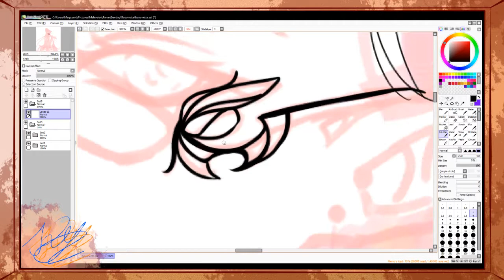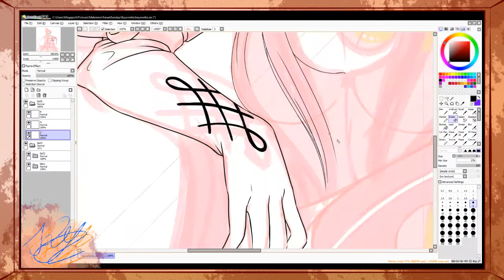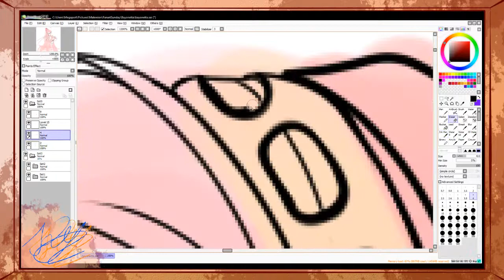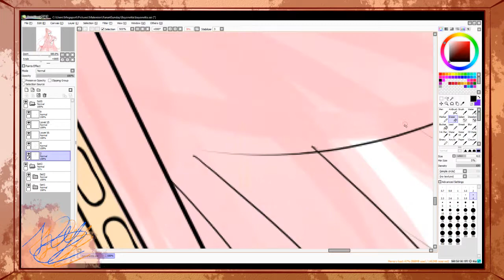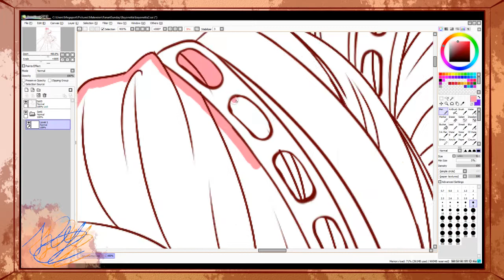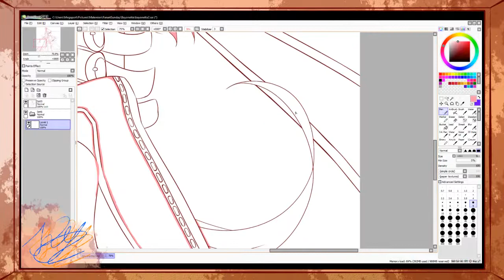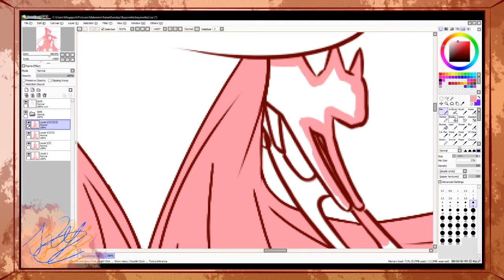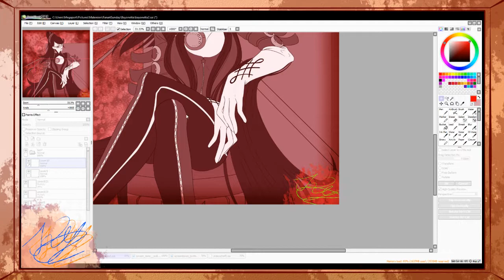.:~*| Fanart Sunday – Bayonetta 1 – Bayonetta | Coloured Lines and Monochrome Colouring | Time Lapse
Hello again to another Fanart Sunday Time Lapse! This time with some Bayonetta from… Well, Bayonetta!
At first I wanted to do another Motive for her, but…. I was lazy as fuck sooooo I did this one, while watching some Bayonetta Let‘s Play to get „the vibe“ for the game etc.
I really do love the game, for it is exaggerated and just doesn‘t take itself seriously at all. If you know the game, you know what I mean.
Also, I really do like Bayonetta as a female lead character in a action game. She is both sexy but also elegant and kind of badass. Even thogh, there was some criticism that she is to saxualized – I don‘t think so.
Yes, she is exaggerated (I mean, look at her and see how tall she is, etc), but that just adds to the game itself as a style choice, I‘d say. And if she were to sexualized, I guess she wouldn‘t be a blackhaired woman with glasses (which just adds to her being mystious). Also, if you think about it, she is a witch. And in some lore about Witches, they are seduced by demons and even sleep with them? Sooooo, actually it is kind of historically accurate, I think?
And since her outfit is made out of her hair (an interesting choice, if you‘d ask me. As I am myself a character Designer. Kind of :‘D), except for one little part, and she is using her hair to summon her demons… It is to be expected, that she wouldn‘t wear much.
All in all, I think how she is designed is really interesting and really well thought out – and not over sexualised. Also, if she were, i wouldnn‘t mind that much, as males get sexualised to in a similar way. Also, I am myself a „Fanservice Artist“ sometimes, so I can‘t complain, as I do have a similar style :‘D
So, that‘s all, even though you might ask, why I only talked about the character Bayonetta. Let me answer with: I am tired and also, if I would have drawn another character, I would have talked about them more instead of Bayonetta. So maybe, next Time I draw Rodin and write about him! :‘D
Well, have a nice Sunday! :D

.:~*| What I'm using:
Drawing Program: Paint Tool Sai
Graphic Tablet: Huion Kamvas GT-221 Pro HD Pendisplay
Video recording Program: OBS – Open Broadcaster Software
Audio recording Program: Would be OBS too, whenn I record some Audio
Video editing Program: Shotcut

Soundtrack is composed by: Norihiko Hibino; Takahiro Izutani; Masami Ueda; Hiroshi Yamaguchi; Rei Kondoh; Takayasu Sodeoka; Erina Niwa, Yoshitaka Suzuki; Naoto Tanaka
Copyright goes to: Platinum Games; Sega and Nintendo